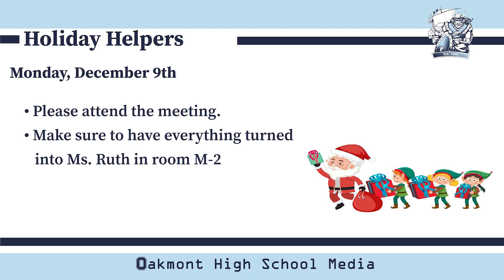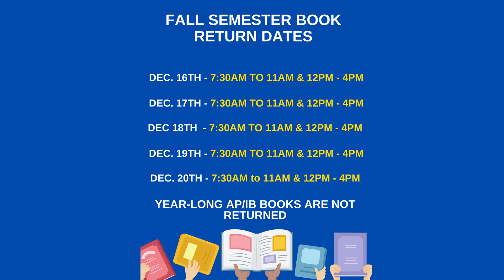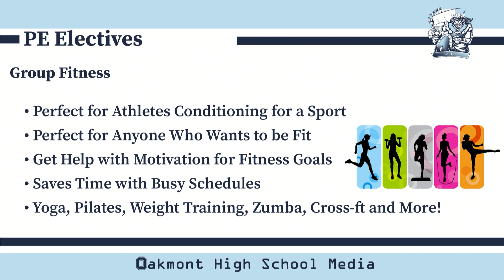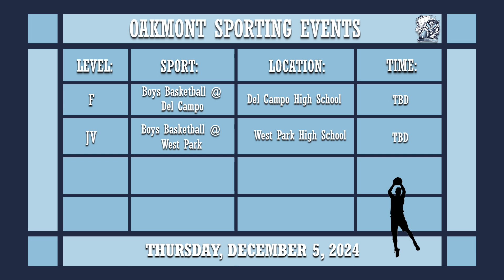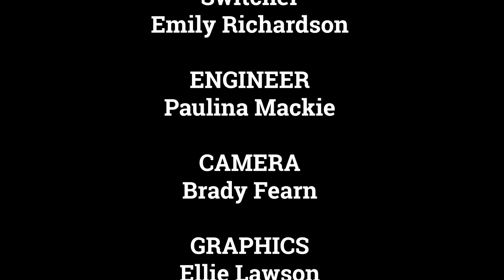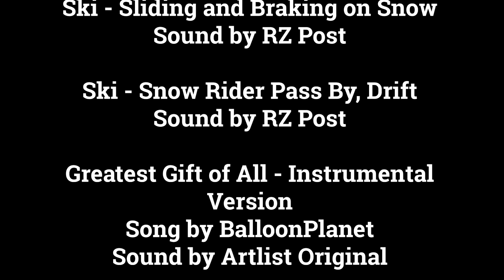Oakmont Student Bulletin 12/3/24